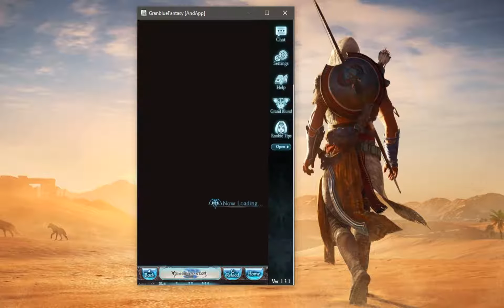Quest mission Row II Assassin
This Quest able in Ch.75
History Penned In Blood

Hit by 2 Turn if grandma full diamond use skill 1 mc and secret 2 50% cut dmg

if mc full chargebar use skill 1 secret 1 & skill 1 secret 3 now your turn